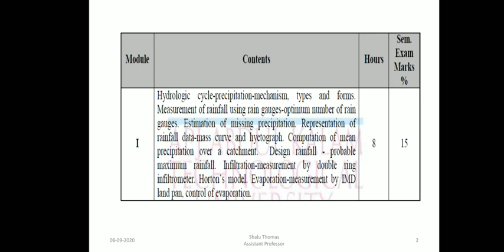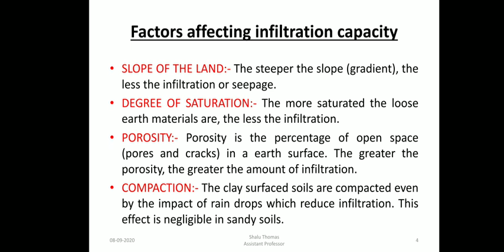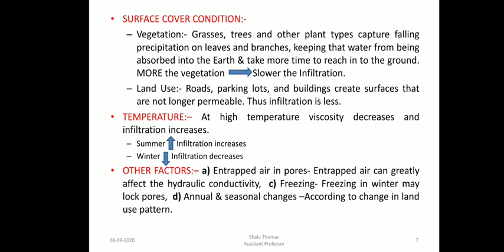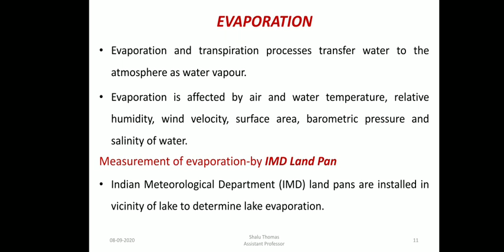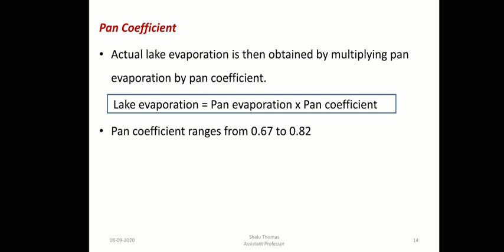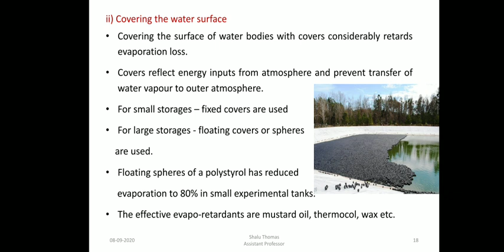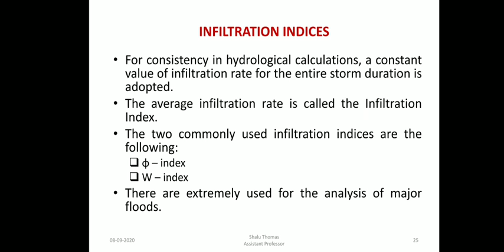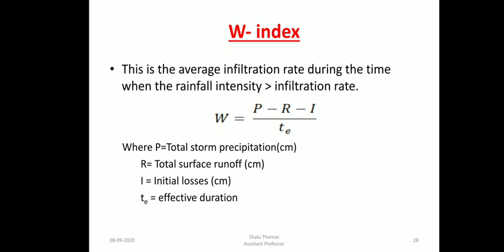WRE-MOD 1-Horton's model - Evaporation-IMD land pan-control of evaporation - PMP -Infiltration index